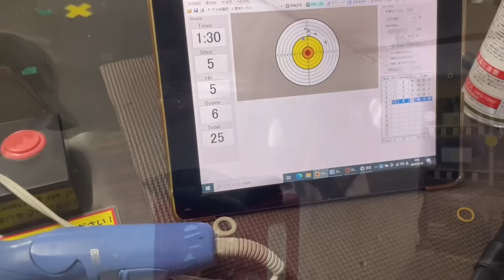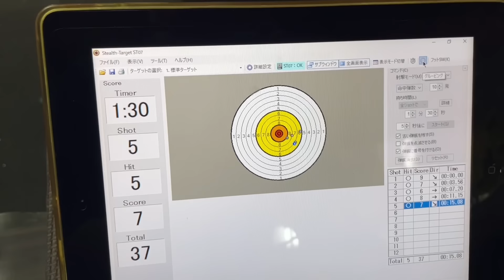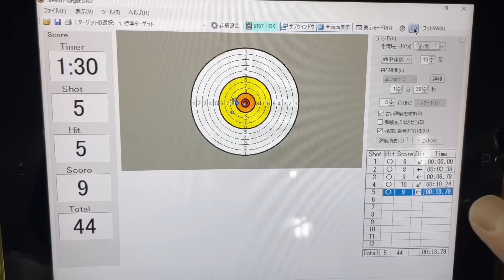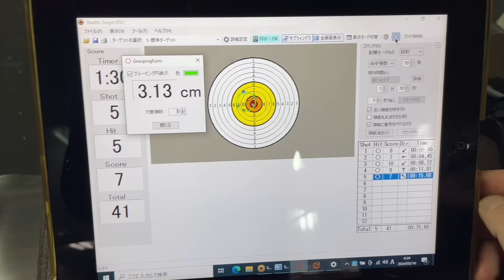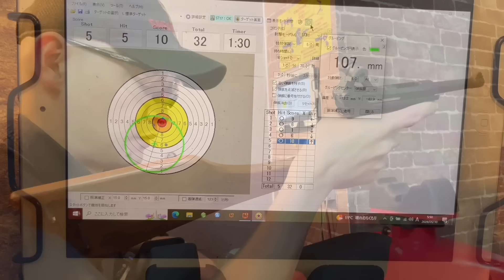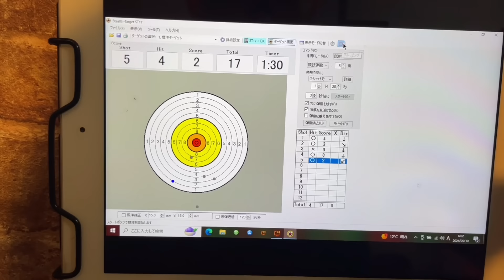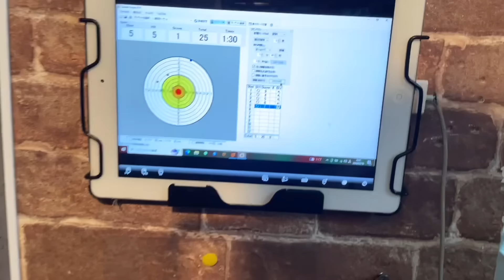タナカワークス ルガーP08全機種命中精度比較！【エアガン】LUGER ガスブローバックハンドガン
タナカワークス製ガスブローバックハンドガン
ルガーP08　4インチ・6インチ・8インチ全機種の
命中精度を5m・15mの距離から比較してみました！

動画内では命中精度比較の他、
ルガー用オプションパーツの紹介もあり！

HW樹脂でリアルに再現された名銃ルガーの性能は如何に!?

TARGET-1秋葉原店・新宿店
店舗情報はコチラをどうぞ！